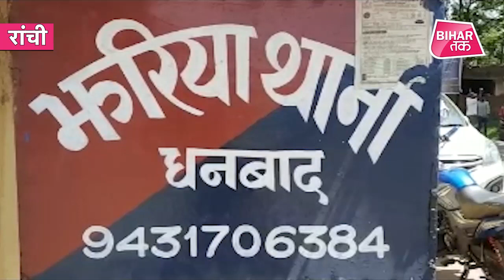CM कर रहे छापेमारी तो पुलिस कर रही है लोगों को गाना गा कर जागरूक